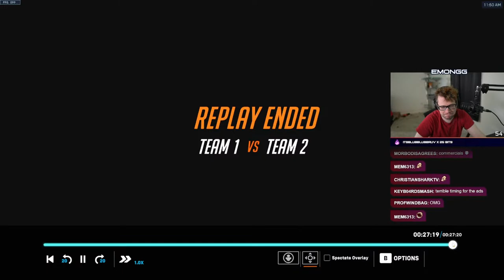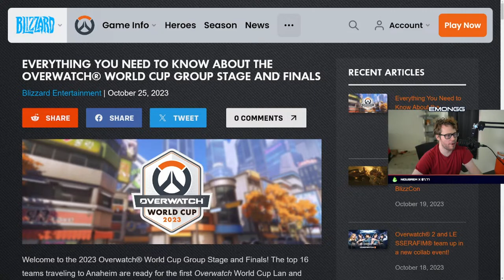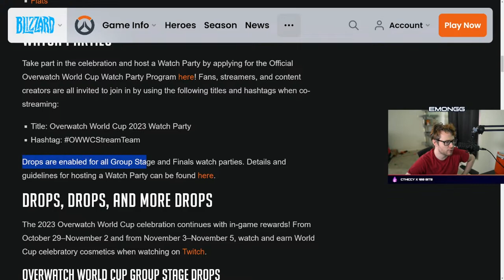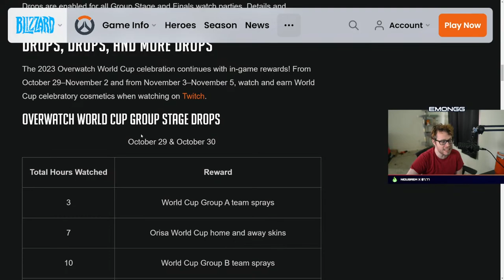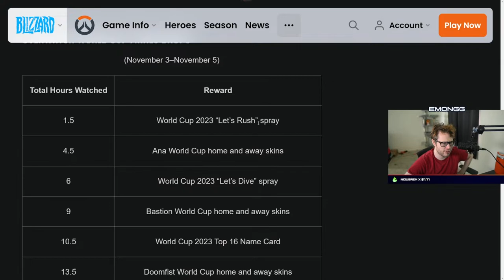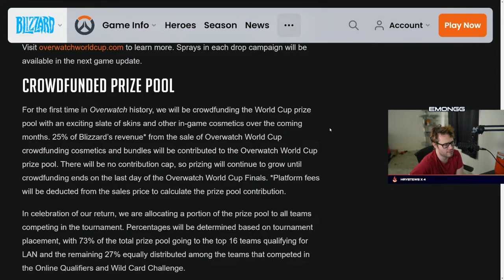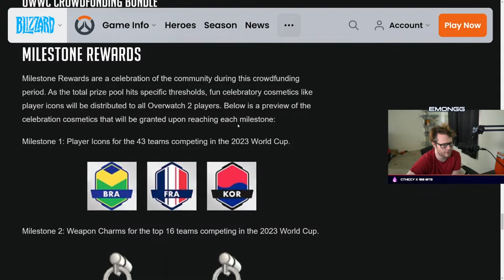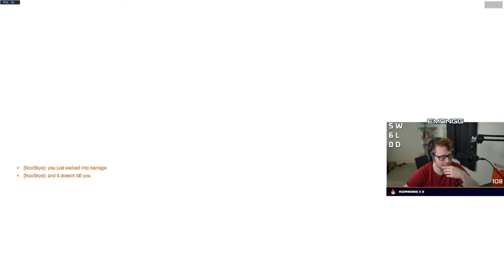TOP 500 - OVERWATCH 2 !STREAM